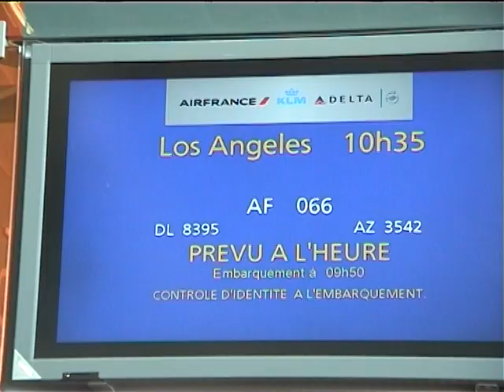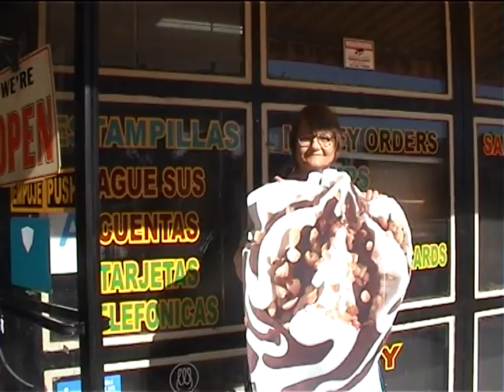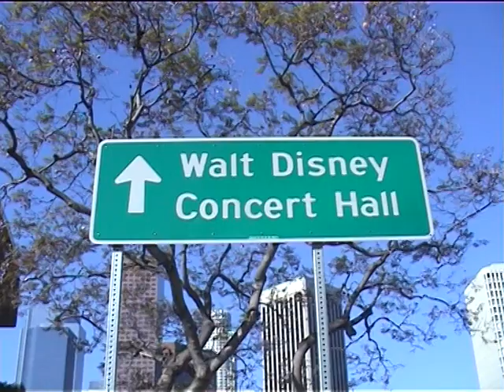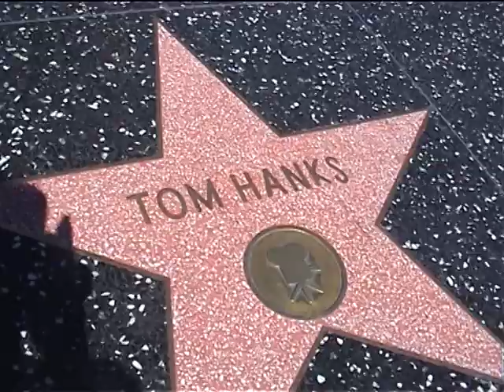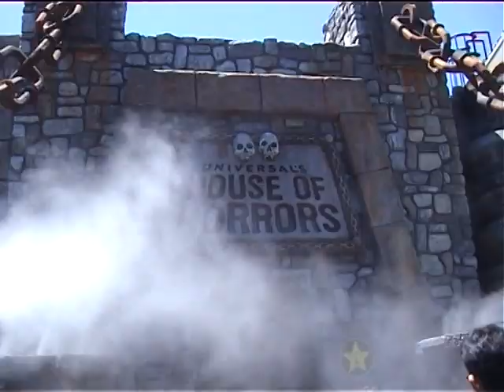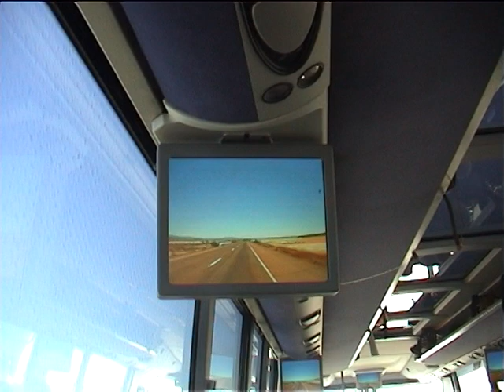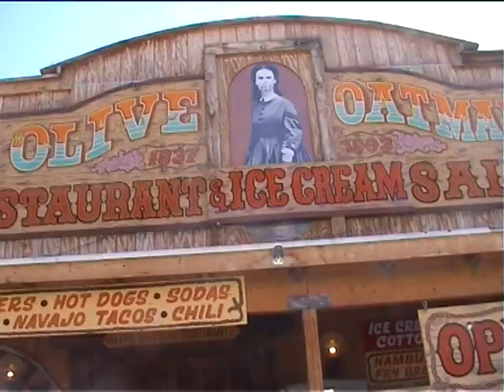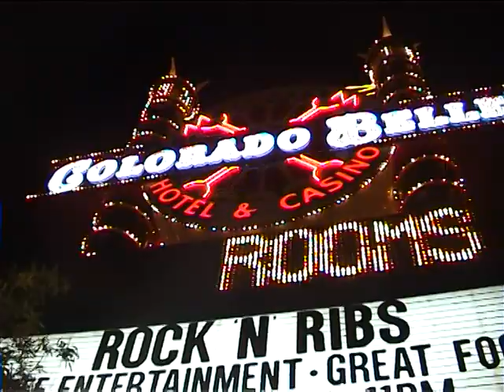ROUTE 66 PART 1